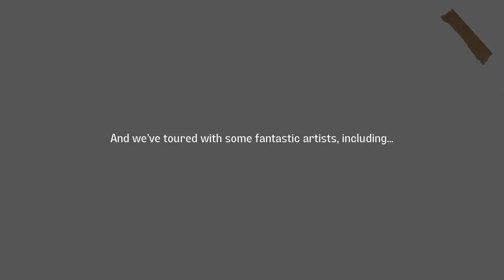Liz Hobbs Group | Memories of 2022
We would like to share some memories of 2022. This summer we have worked with some incredible venues and toured with some fantastic artists, including westlife michaelball alfieboe simplyred palomafaith gabrielle tomjones overtones The Ibiza Orchestra Experience, Martin Humes, Martin Kemp and Vernon Kay.